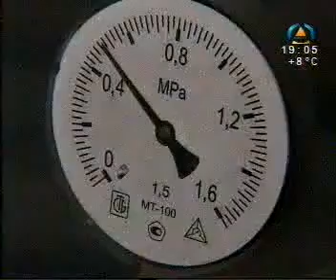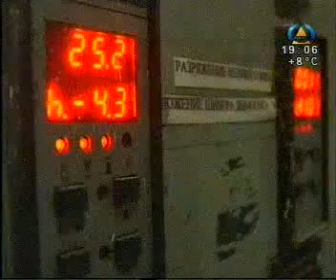Чита к зиме готова